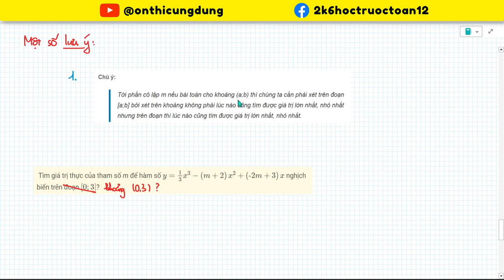2 LƯU Ý quan trọng khi CÔ LẬP tham số m khi xét tính ĐƠN ĐIỆU hàm số!!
2 LƯU Ý quan trọng khi CÔ LẬP tham số m khi xét tính ĐƠN ĐIỆU hàm số!!

⁍ Mốc thời gian:
Lưu ý 1: 0:00
Lưu ý 2: 6:23

⁍ LINK tổng hợp tất cả video bài giảng toán 12 theo các chương:

⁍ Tham gia nhóm học tập của anh nhé!!! (Hoàn toàn FREE luôn nha)

⁍ Các bạn chưa rõ phần nào thì có thể hỏi ở dưới phần comment nhé!